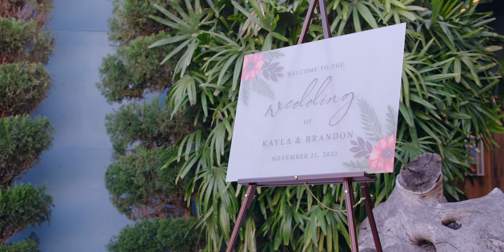Kayla & Brandon | Grassroom DTLA Wedding Highlight Video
What a seriously sweet couple with a fun and sweet wedding :)